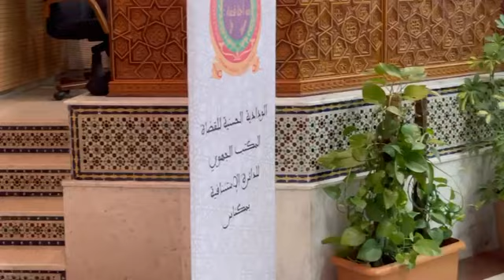مكناس .. المنتدى الأول للعدالة والإستثمار تحت شعار " علاقات الشغل ورهانات الاستثمار أي أفق للتعديل "